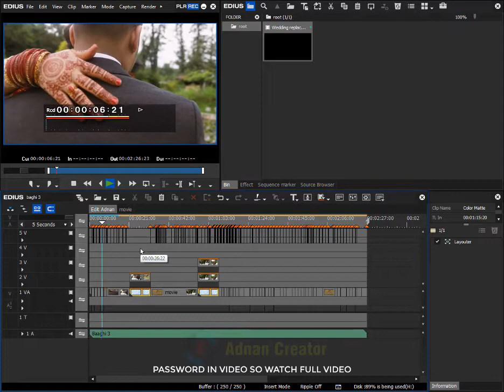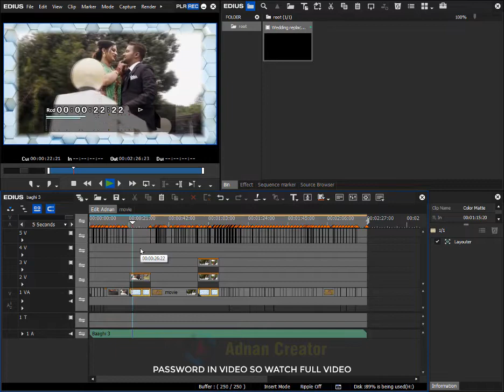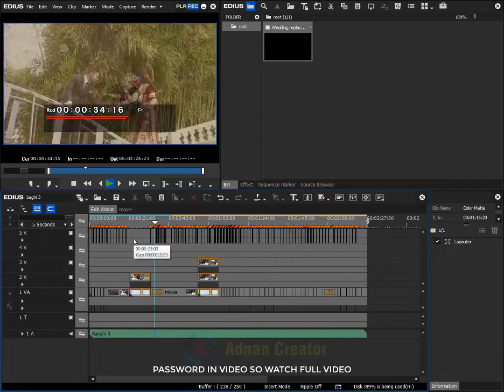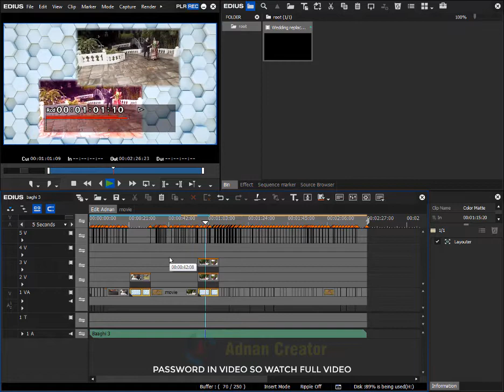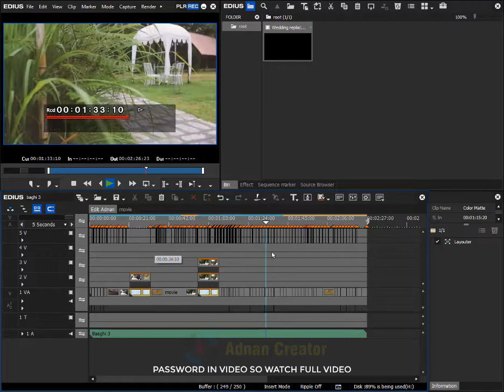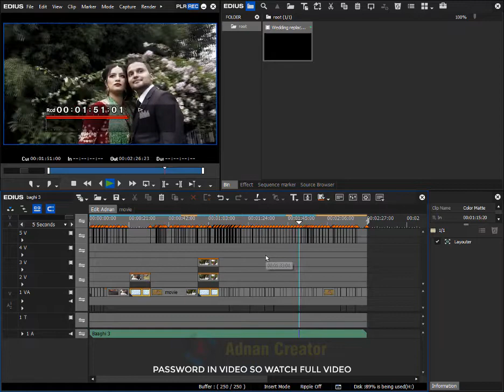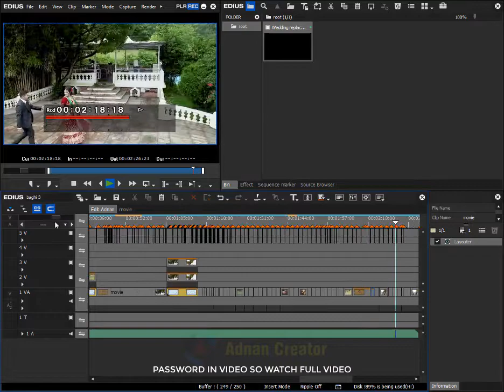BAGHI 3 SONG EDIUS PROJECT FREE DOWNLOAD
Dear Viewers, In this Video i provide you